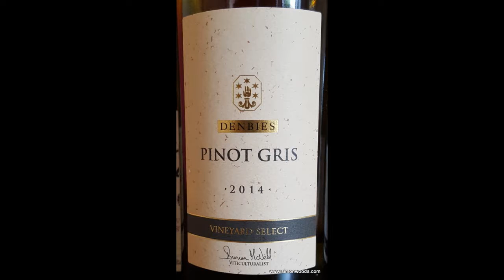Wine Tasting with Simon Woods: Denbies Pinot Gris 2014, Surrey, England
Simon Woods sets into a home-grown Pinot Gris